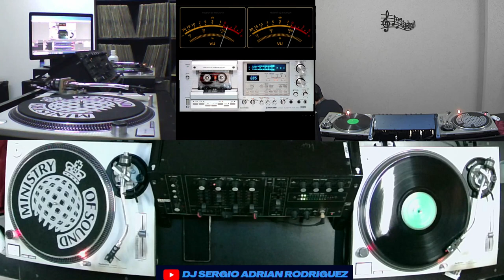Dj vinyl Mix 90's Club Hits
Mixs de Música Electrónica en vinilos 12 Inch, House, Tribal House, Italodance, Italo House, Hip Hop,  Euro House 1994 / 1995  Mezclado con Mixer Rane MP 24 y Bandejas Technics SL 1200 MK II con capsulas y puas Ortofon Pro S.
Dj Sergio Adrián Rodríguez.

01 - Molella - If You Wanna Party (Aladino Mix) 1995
02 - Purple Beat -It´s time to party now ... now (Factory team edit) 1995
03 - Max A Million - Take your time (Di it under version) 1995
04 - Corona - Try me out (Lee Marrow truble mix) 1995
05 - Head Nodding Society - Head on (Original mix)1994
06 - The Outhere broters - Bom bom bom (Don´t break the balls mix) 1995
07 - AFRIKANA - The paranga (Afrikoriginal mix) 1995
08 - Paul Vivona Presents The P.V. Project - Bang out those drums (Original Mix) 1995
09 - R.A.W - Higher (feel It) (More Keith Mix) 1994
10 - The Outhere Brother - La la la hey hey (Ohb Mix) 1994
11 - 2 In A Room meets The Wepa Man - El Trago (25 Drink Special) 1994
12 - Zig + Zag - Them girls Them GIRLS (12´´ zog club mix) 1994
13 - 740 OYZ - Shimmy Shake (Extended club house mix) 1995
14 - Baleria Vix - Viciosa (Vix club mix) 1995
15 - Happy Clappers - I Belive (12¨Master) 1995
16 - E.G Fullalove - Didn´t I Know (Divas to the dancefloor...Please) (Junior´s factory mix) 1994
17 - River Ocean feat India - Love & Happiness (12 Inch club mix) 1994